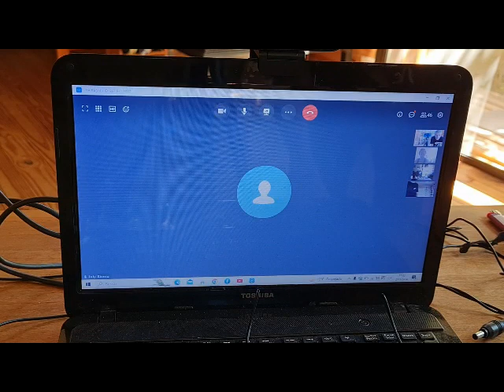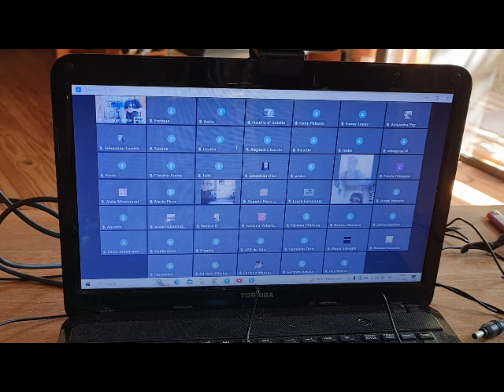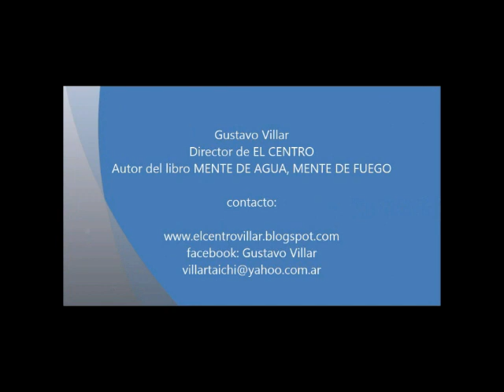SHIBASHI I. Mov 14, golpe de puño. EL CENTRO 2024.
Mov 14, golpe de puño, de la primera serie de 18 movimientos terapéuticos de Lin Hou Sheng. Gustavo Villar. Lilian Amedrano. Enero 2024.